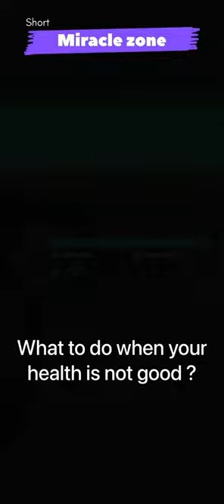undown survivor : what to do when your health is low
What to do when your health status is decreased in undawn
What to do when your health is low in undawn

another social medias:
istagram:
tnx for support ... love u all ... 😇😇❤️💛💚💙